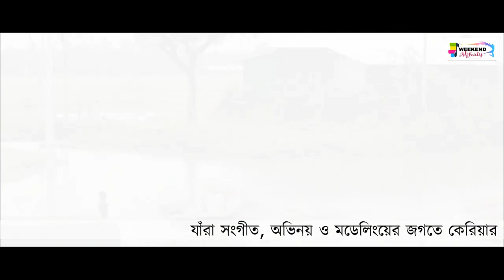আমি যে তোমায় ভালবেসেছি /Ami je Tomay Bhalobesechi Music Video Album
Multi-talented Lyricist, Music Composer and eminent Singer of Bengal TATTVAVEDANANDA performed his first song under the banner of WEEKEND GATAWAYS based on the idea that devotion towards the almighty GOD leads men to the the magic touch of humanity.